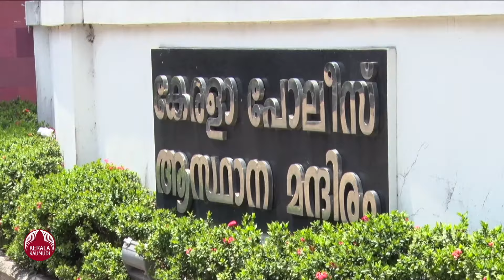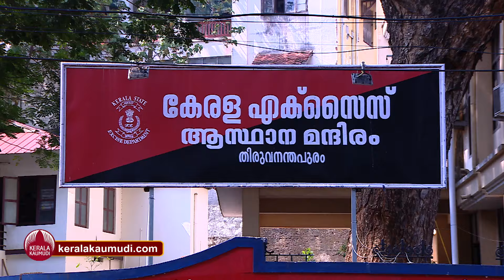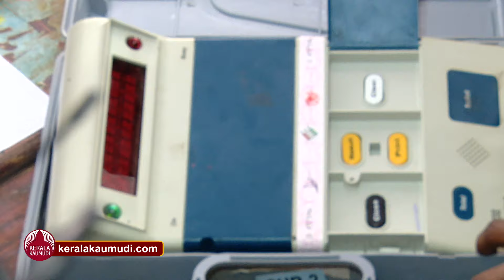19 ദിവസം കൊണ്ട് കേരളത്തില്‍ സംഭവിച്ചത്, ഒരു കോടിയുടെ മദ്യം,15 കോടിയുടെ അമൂല്യലോഹങ്ങള്‍ | Election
ഇപ്പോള്‍ കേരളത്തില്‍ തിരഞ്ഞ് എടുപ്പ് ചൂട് ആണ്. ചൂട് കടുക്കുന്നത് പോലെ തന്നെ വിപുലം ആയ പ്രചാരണവും ആണ് മുന്നണികള്‍ നടത്തുന്നത്. പക്ഷേ തിരഞ്ഞ് എടുപ്പ് നടക്കുമ്പോഴും അതിന്റെ മറവില്‍ നടക്കുന്നത് പല കള്ള കളികളും ആണ്. വെറും 19 ദിവസം കൊണ്ട് എന്തൊക്കെ ആണ് സംഭവിച്ചത് എന്ന് അറിയണ്ടേ? ഒരു കോടിയുടെ മദ്യം, 15 കോടി രൂപയുടെ അമൂല്യ ലോഹങ്ങള്‍, രേഖകള്‍ ഇല്ലാത്ത 6 കോടി രൂപ, മയക്കു മരുന്നുകള്‍, അങ്ങനെ പോകുന്നു തിരഞ്ഞ് എടുപ്പ് കഥകള്‍ പരിശോധിക്കാം ലോക്സഭ തിരഞ്ഞെടുപ്പ് പ്രഖ്യാപിച്ചതിന്റെ പശ്ചാത്തലത്തില്‍ സംസ്ഥാനത്ത് വിവിധ ഏജന്‍സികള്‍ ഇതുവരെ നടത്തിയ പരിശോധനകളില്‍ 33.31 കോടി രൂപയുടെ പണവും മറ്റും വസ്തുക്കളും പിടിച്ചെടുത്തു. ലോക്സഭ തിരഞ്ഞെടുപ്പ് പ്രഖ്യാപിച്ച മാര്‍ച്ച് 16 മുതല്‍ ഏപ്രില്‍ 3 വരെയുള്ള കണക്ക് ആണിത്. മതിയായ രേഖകളില്ലാതെ കൊണ്ടു പോയ പണം, മദ്യം, മറ്റ് ലഹരി വസ്തുക്കള്‍, സ്വര്‍ണം അടക്കമുള്ള അമൂല്യ ലോഹങ്ങള്‍, സൗജന്യ വിതരണത്തിന് ഉള്ള വസ്തുക്കള്‍ എന്നിവയാണ് പിടിച്ചെടുത്തതെന്ന് മുഖ്യതിരഞ്ഞെടുപ്പ് ഓഫീസര്‍ സഞ്ജയ് കൗള്‍ അറിയിച്ചു